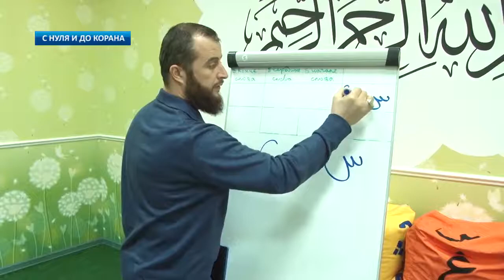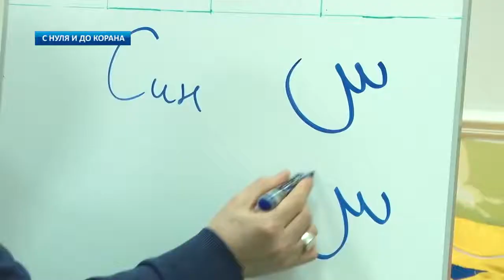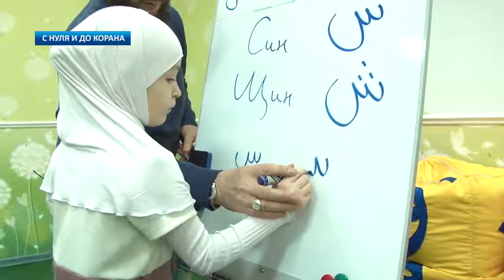С нуля и до Корана урок №6